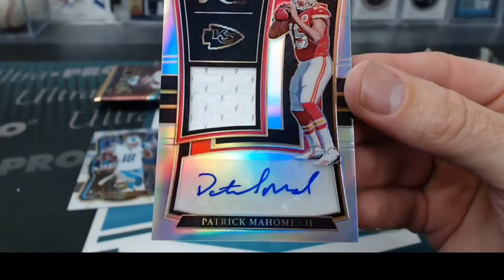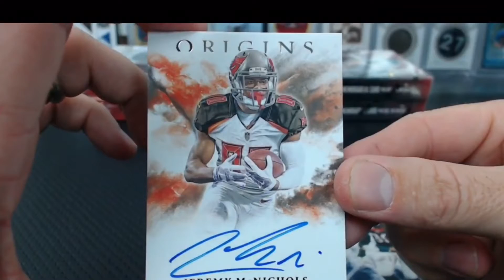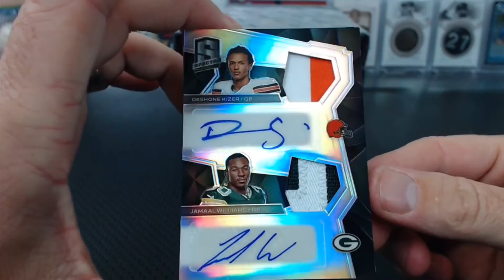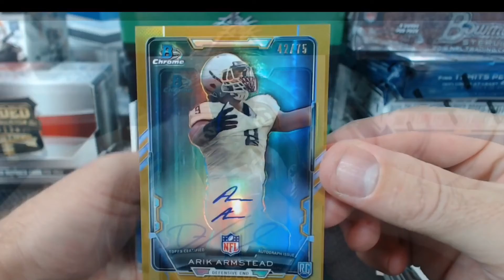Cardsmiths Breaks Hits 11